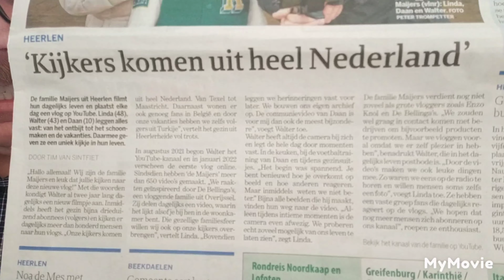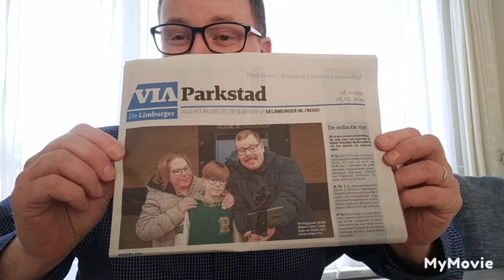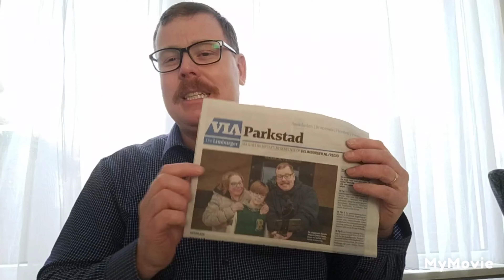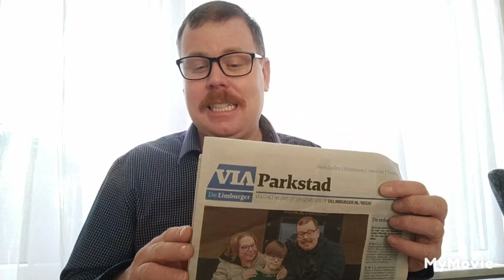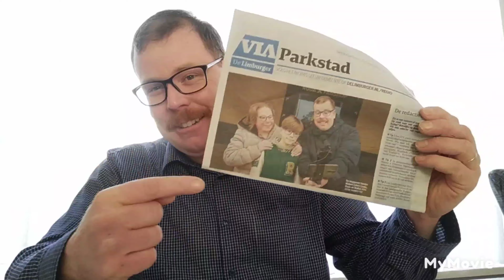Linda even naar de dokter en heerlijke verse soep gemaakt #672👍👌👨‍⚕️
Linda ging even naar de dokter en toen hebben we heerlijke soep gemaakt en lekker gegeten 👨‍⚕️👨‍🍳👌👍 en abonneren is echt gratis en like 👍 Word lid van dit kanaal en krijg toegang tot speciale voordelen: